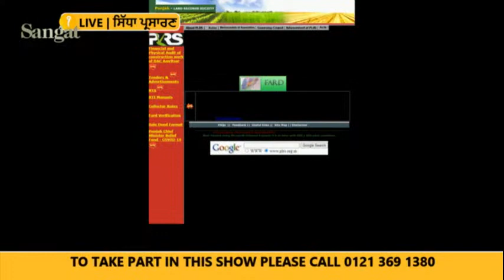🔴LIVE: NRI SHOW I LAKHA SINGH I BHARAT BHUSHAN I JAGROOP SAMRA